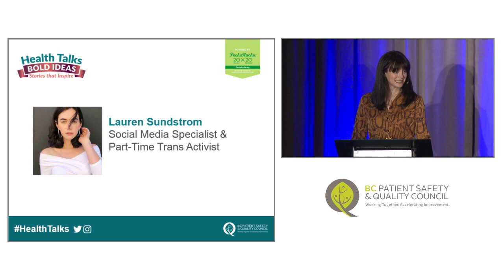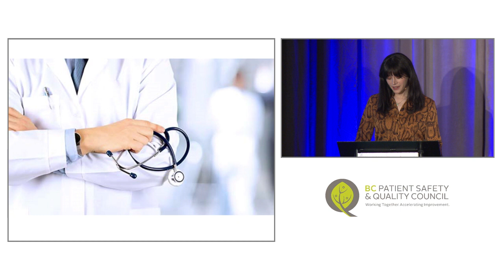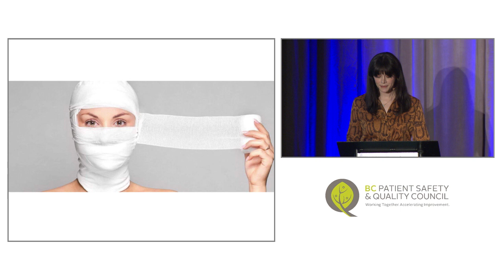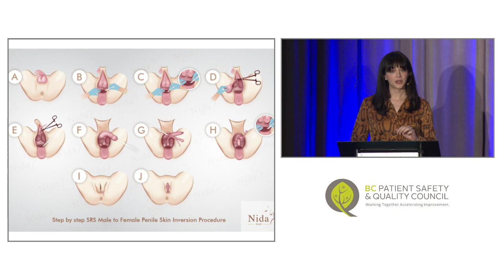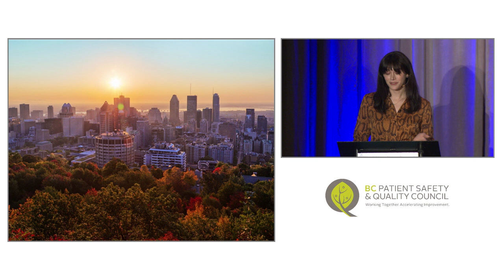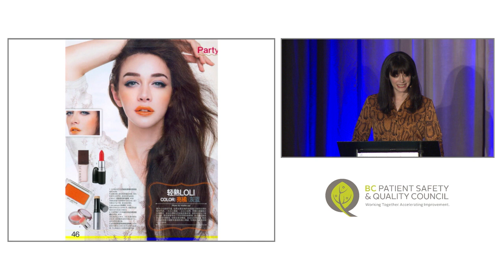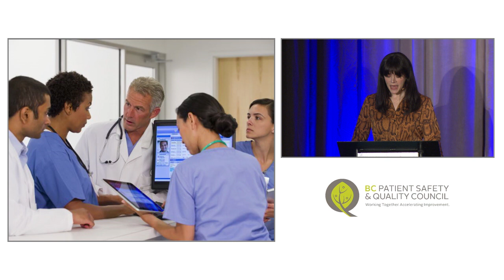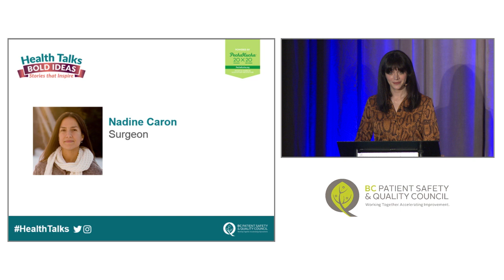Lauren Sundstrom: Trans Patients Have Fought to Be Who They Are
Lauren navigated BC’s health care system first as a transgender youth and now as a transgender adult. She hopes that by speaking about her experiences and discussing her hopes and dreams for trans health care in BC that physicians will advocate for change.

Health Talks took place on February 26, 2019. Watch the videos of our other Health Talks 2019 speakers:

To learn more about the BC Patient Safety & Quality Council,